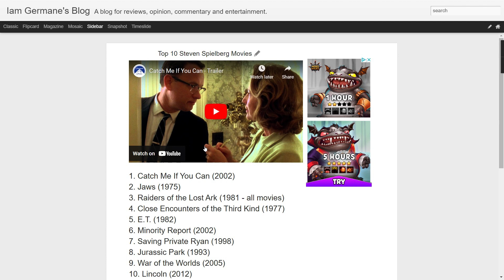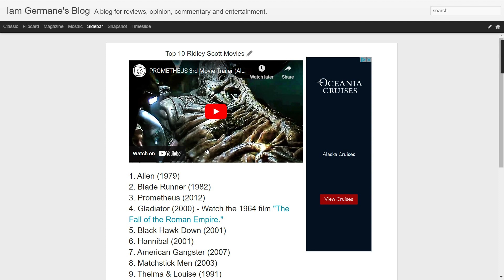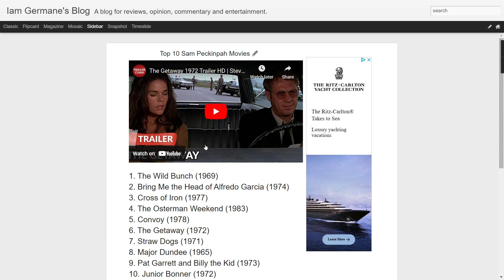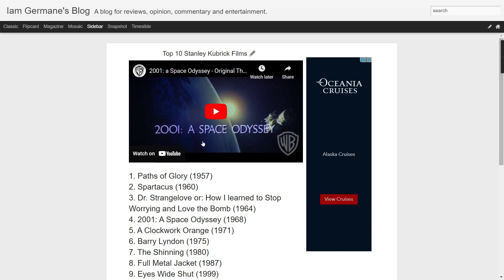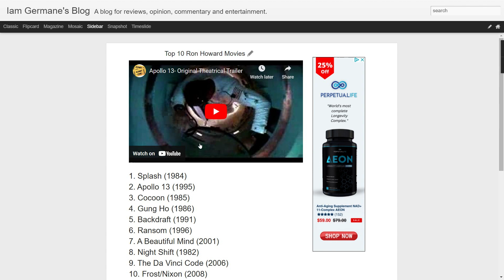Top 10 Films from the Top Directors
AUDIO ONLY.